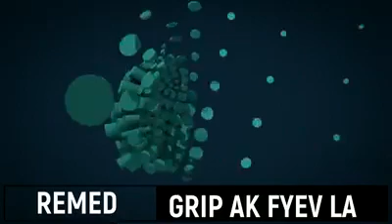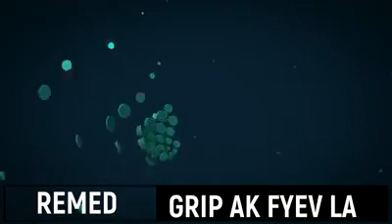7 janvier 2022(2)